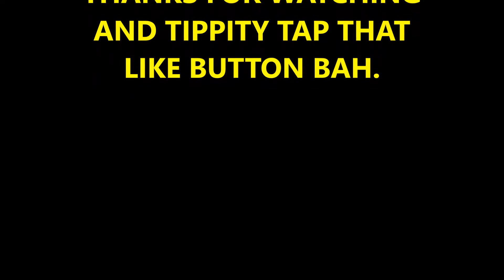Found footage from November 2016